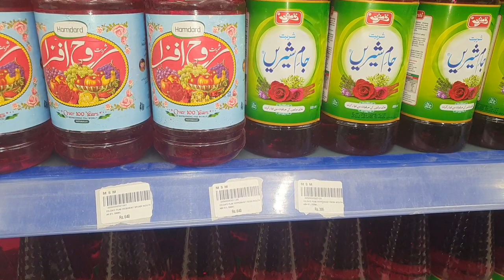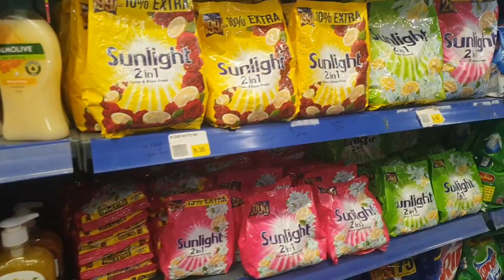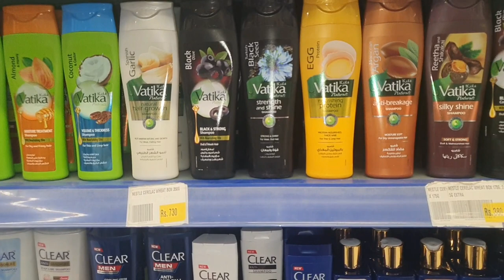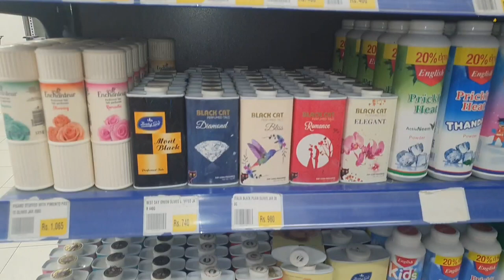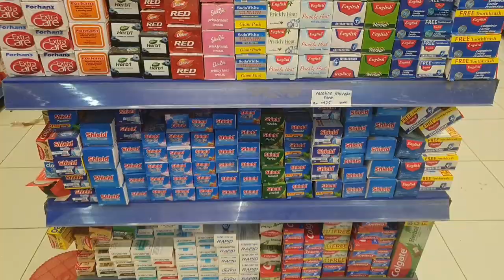Mustafa Super Mart | sab se sasta grocery store | Grocery Mega Sale | Rice Sale | Aata, Oil, Ghee